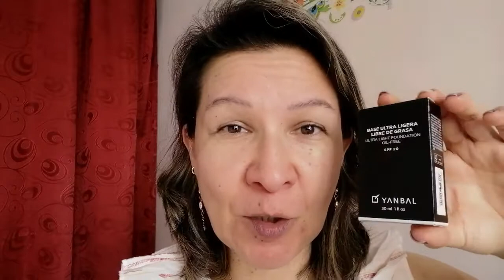YANBAL Y SU NUEVA BASE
Bellezas en este video les comparto mi experiencia con la Nueva Base Ultraligera de Yanbal que me tiene encantada, y también se podrán dar cuenta como luce mi rostro de limpio, mas luminoso así que no se pierdan el video.

Gracias por ayudarme a llegar a los 1K suscriptores.

Les invito para que se antojen de todos los productos que Yanbal trae para ustedes justo aquí
shorturl.at/btIY5

Ayúdame a llegar a los 2000 subscriptores!!!